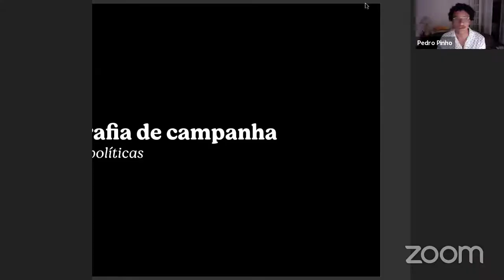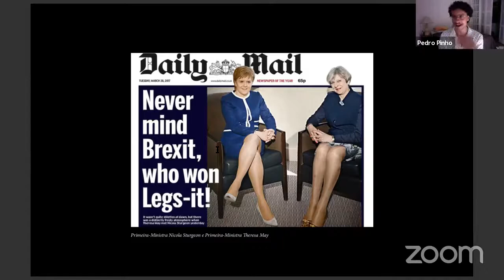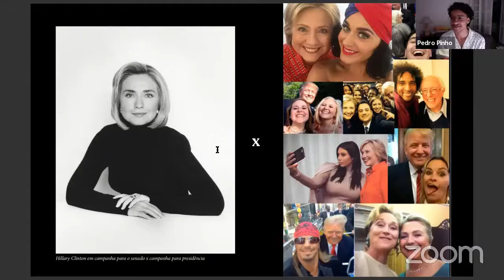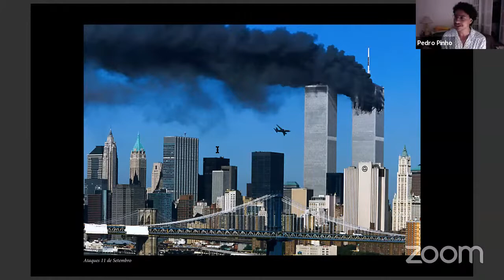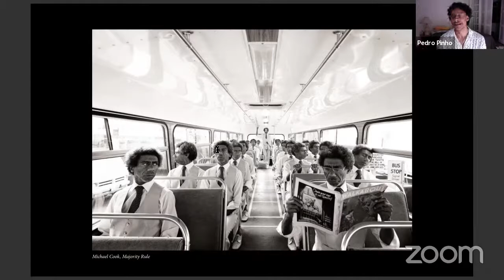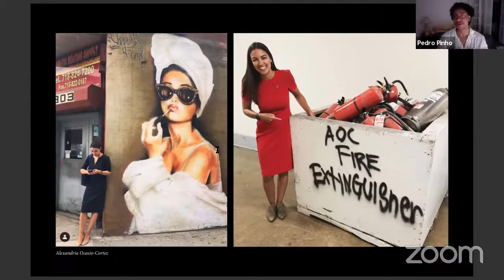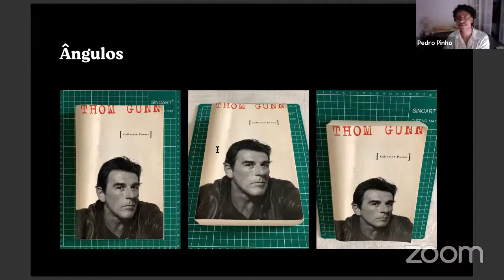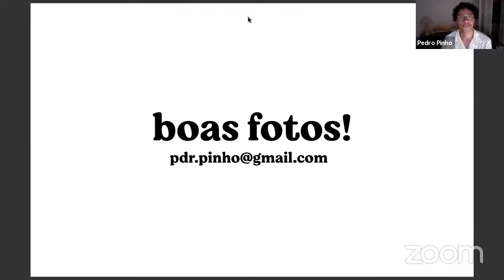AULA 6 - Fotografando para campanhas com o celular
Aprenda a tirar fotos para sua campanha utilizando apenas o seu celular com o fotógrafo e retratista Pedro Pinho.